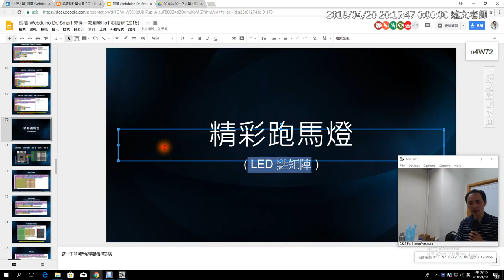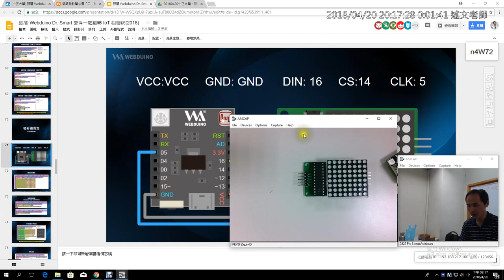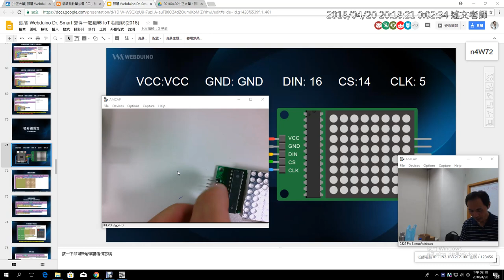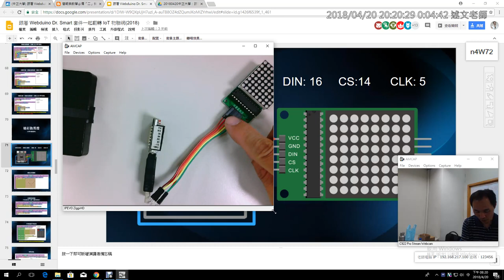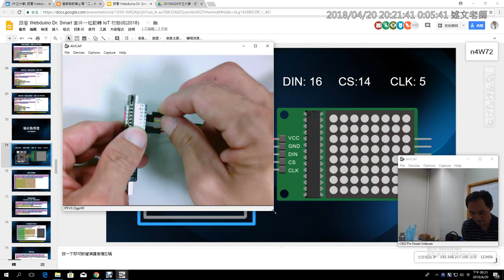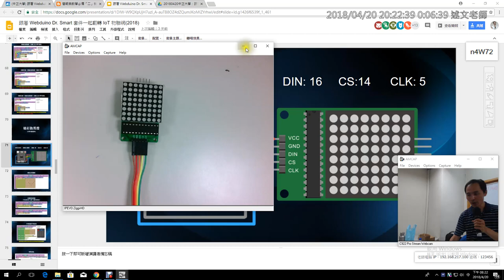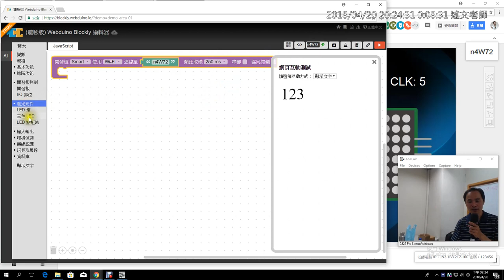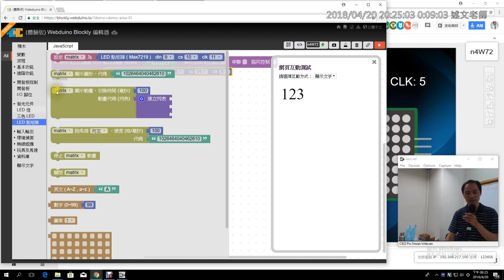13： LED 點矩陣硬體連接